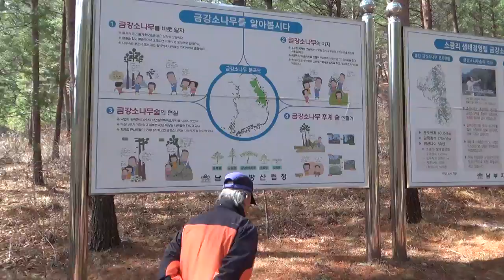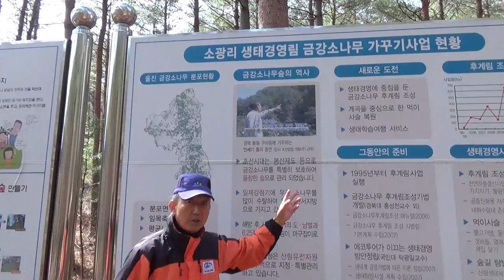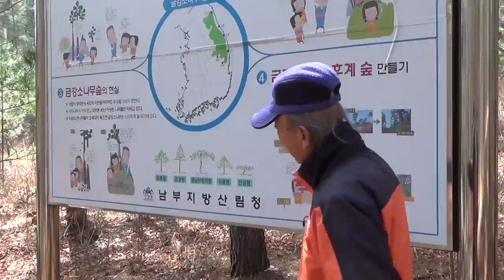[한국유통신문.com] 김원봉 자연해설사 설명 리뷰-울진 금강송 군락지 탐방(2)-2018년 3월 17일